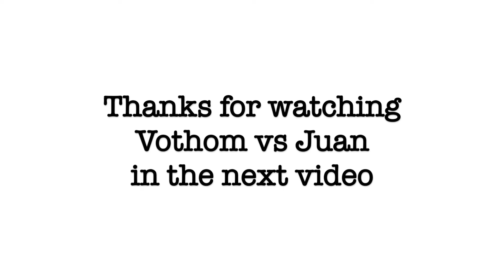Vietnam Vs Cambodia || Sepak Takraw || Match of the century!!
Hello, We Are TVJenics!

We're just three best friends trying on
news things and hoping it'll make you
guys laugh.

very much!